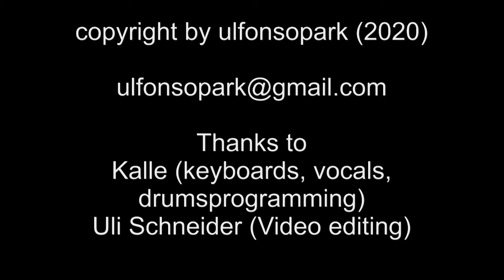Ulfonso - One Way